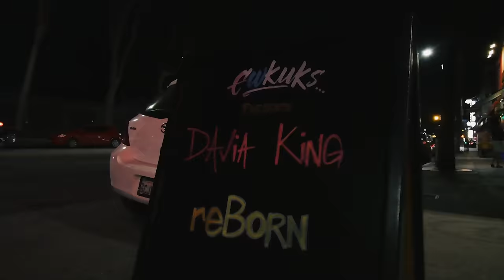REBORN - Davia King Solo Art Show - presented by Ewkuks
Go Behind the Scenes of Davia King's Solo Show - REBORN.

Davia King woke up in the hospital on March 9th with a lacerated liver, broken vertebrae and two fractured ribs. She didn’t know how she got there. She had been hit by a drunk driver.

The first thing Davia recalls after the accident is asking for a hand to hold. Hands of many shapes and sizes cradled her own, and as her consciousness returned she realized they belonged to nurses. She’d been blessed. She was still alive. She didn’t need surgery.

Reborn, Davia's solo exhibition at Ewkuks Gallery, explores the profound shift in psyche and perspective when given a second chance to live.

Her new work is an evolution in embracing uncertainty. This, she believes, is the key to unlimited potential. Structure and strategy are cast aside in favor of the joy found in blind creation. Faith and belief take over for fear and anxiety in this new world of limitless existence. The work stems from a deep understanding that life is a gift and shaped with the intention to give back to a greater humanity.

Reborn marks a critical pinnacle for Davia King. She is ready to bloom.

CAMERA GEAR:
86mm ND Filter 1
86mm ND Filter 2
Rode Microphone